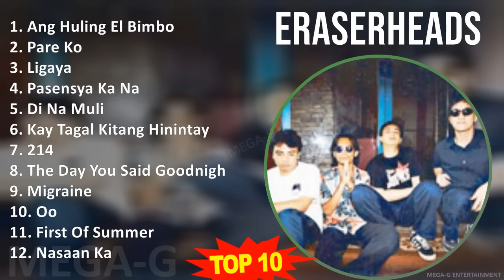E r a s e r h e a d s MIX Best Songs ~ 1980s Music So Far ~ Top Rock, Pop Music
E r a s e r h e a d s MIX Best Songs, Greatest Hits, Full Album - 1980s Music So Far ~ Top Rock, Pop Music

[00:00:00] - 01. A̲̲̲ng H̲u̲̲li̲̲ng E̲̲̲l B̲i̲̲mbo̲̲
[00:05:29] - 02. P̲a̲̲re̲̲ K̲o̲̲
[00:10:43] - 03. L̲i̲̲ga̲̲ya̲̲
[00:14:57] - 04. P̲a̲̲se̲̲nsya̲̲ K̲a̲̲ N̲a̲̲
[00:19:07] - 05. D̲i̲̲ N̲a̲̲ M̲u̲̲li̲̲
[00:23:23] - 06. K̲a̲̲y T̲a̲̲ga̲̲l K̲i̲̲ta̲̲ng H̲i̲̲ni̲̲nta̲̲y
[00:29:05] - 07. 214
[00:33:24] - 08. T̲he̲̲ D̲a̲̲y Y̲o̲̲u̲̲ S̲a̲̲i̲̲d G̲o̲̲o̲̲dni̲̲ght
[00:38:31] - 09. M̲i̲̲gra̲̲i̲̲ne̲̲
[00:42:34] - 10. O̲̲̲o̲̲
[00:46:13] - 11. A̲̲̲ng H̲u̲̲li̲̲ng E̲̲̲l B̲i̲̲mbo̲̲
[00:51:42] - 12. P̲a̲̲re̲̲ K̲o̲̲
[00:56:56] - 13. L̲i̲̲ga̲̲ya̲̲
[01:01:10] - 14. T̲he̲̲ D̲a̲̲y Y̲o̲̲u̲̲ S̲a̲̲i̲̲d G̲o̲̲o̲̲dni̲̲ght